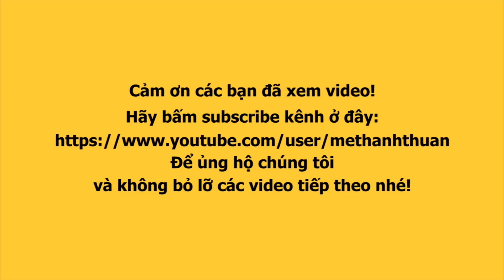TƯỜNG VY đọ sắc HƯƠNG GIANG khi copy y đúc đàn chị trước thềm CHUNG KẾT ĐẠI SỨ HOÀN MỸ 2020 ?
Không rõ động cơ nào, cố tình hay vô ý mà Tường Vy, thí sinh nặng ký đến từ team Hoàng Thùy có động thái copy y khuôn phiên bản gốc Hương Giang với tạo hình mà cô xuất hiện cách đây tròn một năm